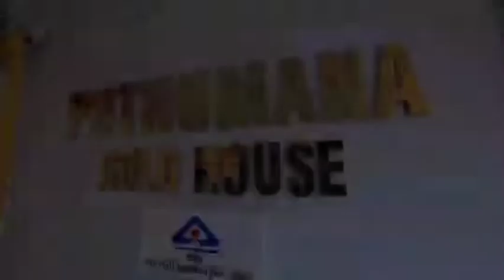puthumana gold kanhangad